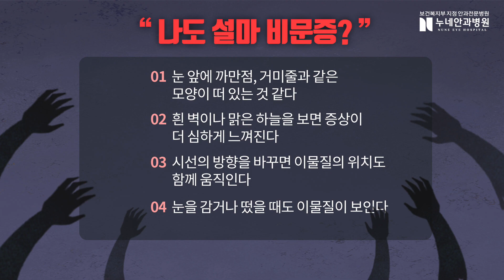[눈클리닉]눈 앞에 검은 물체가 나타났다면 비문증?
비문증 체크
비문증은 왜 나타나는 걸까?
비문증 꼭 치료해야 할까?
비문증이 더 심해지나요?
망막질환 어떻게 치료해야 하나요?
누네체크에서 모두 알려드리겠습니다.^^